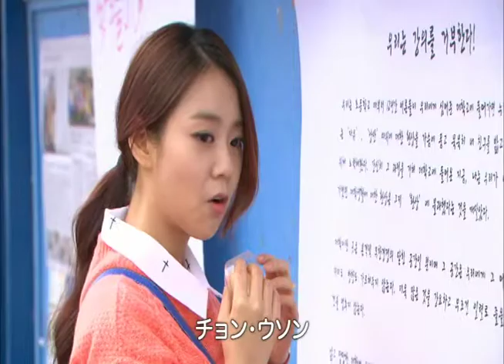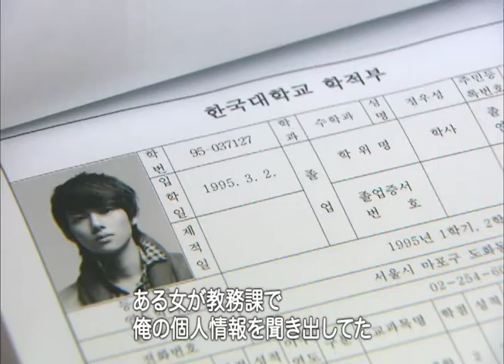韓国ドラマ「一抹の純情」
いくつになってもキュンとしたい！
永遠に消えることのないピュア･ラブを描いたラブコメディー！
甘くてほろ苦い、あの頃の純情が今も胸の奥で輝き続ける。
「紳士の品格」に続く、アラフォー世代の心に響く胸キュンラブコメディー！
ティーンエイジャーに大人気のK-POPアイドルたちが競演！
日本のK-POPファンの間でも大人気の"KARA"スンヨン、"INFINITE"のリーダーソンギュ、MBLAQでメインボーカルを務めるジオ(G.O)、「太陽を抱く月」「赤道の男」で人気急上昇中の"ZE:A"シワン、Secretのメインボーカル・ジウン、SHINeeのオンユなど、豪華アイドルが集結！